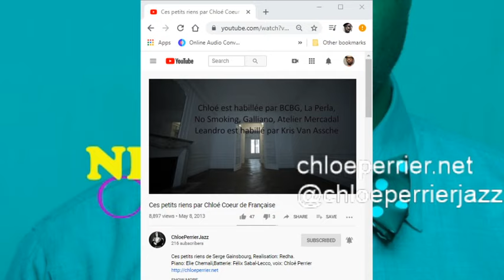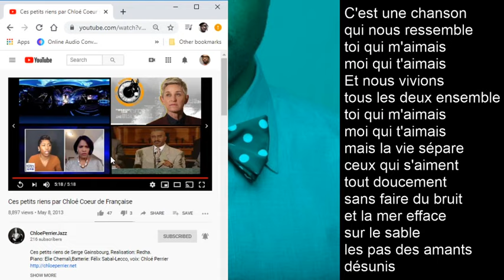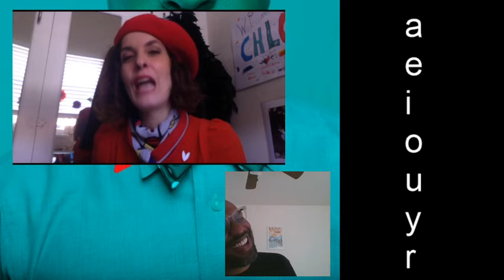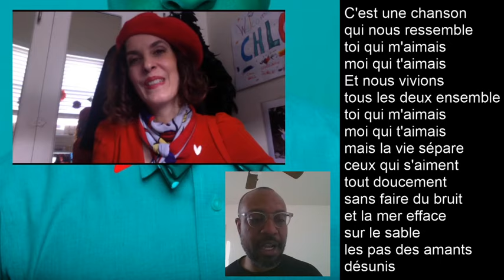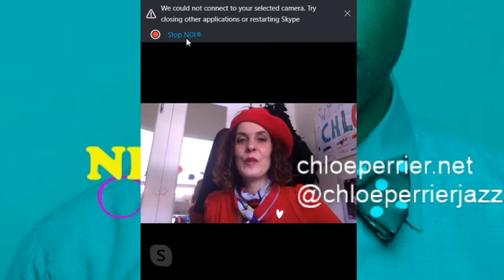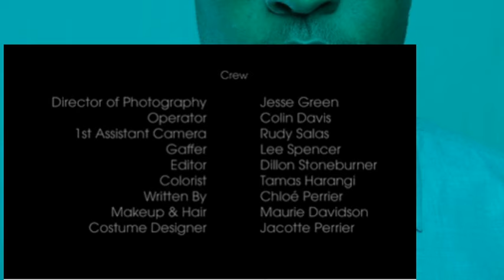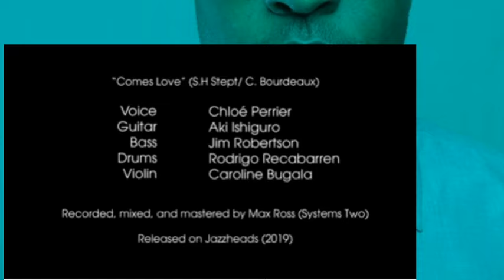How to Sing in French with Chloé Perrier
International Recording Artist Chloe Perrier teaches the basics to French Diction and bandleading in French.